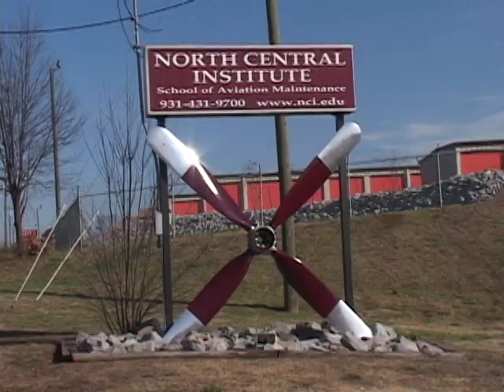Aviation Maintenance School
North Central Institute is a post secondary school specializing in the Associates Degree of Applied Science in Aviation Maintenance Technology. Airframe and Powerplant License.